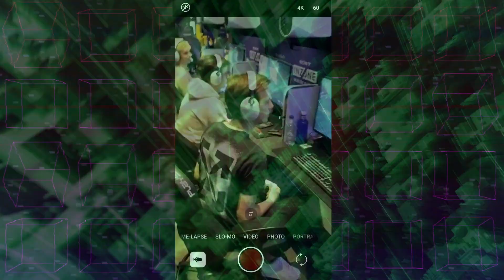Sony INZONE Winter Battle